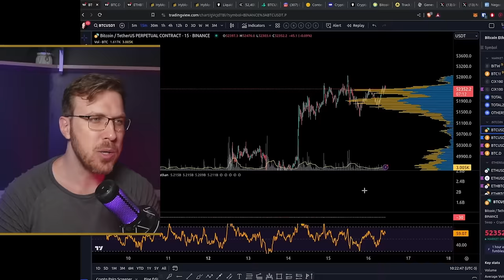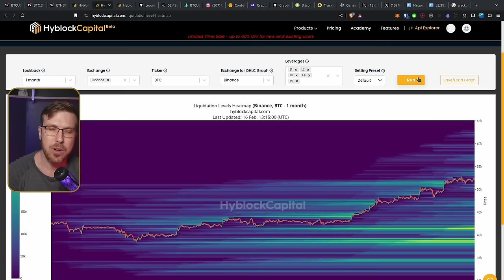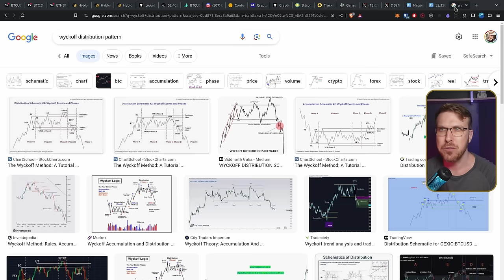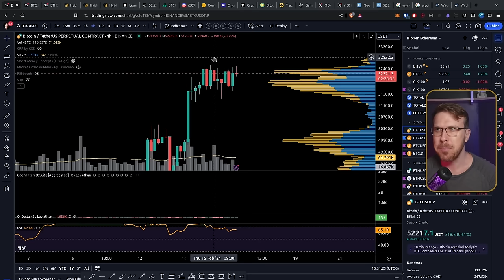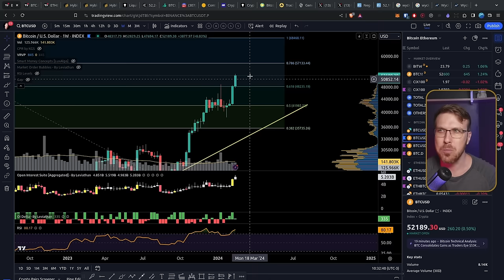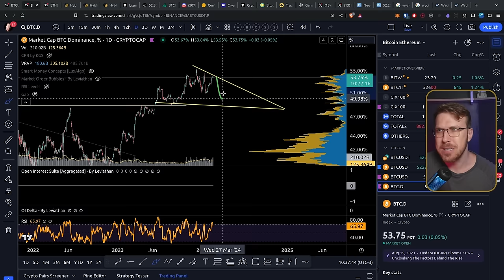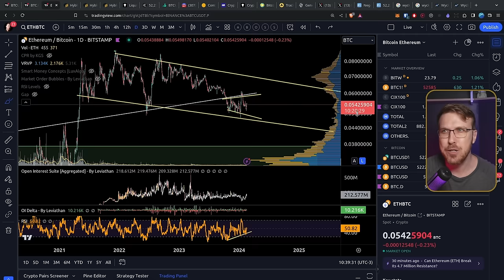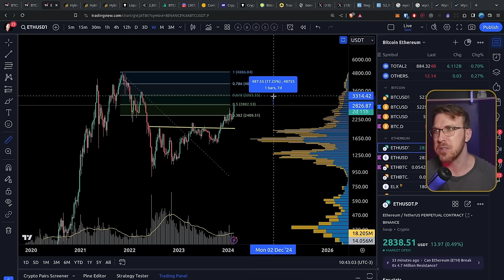BITCOIN: Não podemos perder ESSA região! [ETH está interessante]